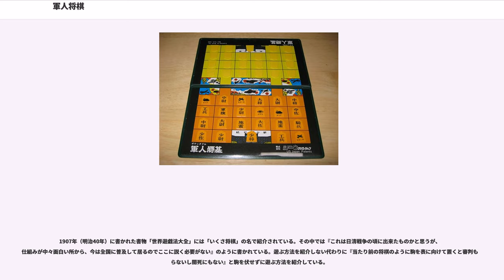軍人将棋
軍人将棋（ぐんじんしょうぎ）とは、通常2人で行うボードゲームの一種。軍事将棋（ぐんじしょうぎ）、または行軍将棋（こうぐんしょうぎ）とも呼ばれる。軍隊の階級や兵種を元にした駒を用いて盤上にて競う。欧米圏ではストラテゴ（Stratego）という名称の同種のボードゲームがプレイされている。

軍人将棋では、駒を盤上の自分の陣地に好きなように並べ、交互に駒を動かしていく。駒には強弱があり、駒の種類を対戦相手に明かさないようにするため裏返して配置する。このため、両陣の駒の種類を知ることの出来る審判役をおく必要があり、同じ升目で駒がぶつかったときの勝ち負けを審判役が判定する。ゲームは相手の総司令部を占領するか、相手の動ける駒を全滅させた方が勝ちとなる。最後に同種の駒同士が残った場合は相打ちとなるため、両方とも全滅する場合もあり得る。

駒は、少尉から大将までの各階級の軍人、およびタンク、飛行機、騎兵、工兵、地雷などがあり、種類によって勝てる相手が決まっている。基本的には位が高い軍人の方が強いが、最下位のスパイは最上位の大将を撃破できる、地雷には飛行機と工兵しか勝てないなど細かい規則がある。軍人将棋のセットには、このルールを一覧表にしたものが付属している。審判役は、この一覧表を見ながら勝ち負けを判定することも多い。

ルールはそのままに、駒などをカジュアルなスタイルにアレンジしたものもあり、駒を立体（箱状）にすることで自分の側だけに駒の種類がわかるようになっていた。箱の内部は空洞で数本のピンが仕込まれており、その凸凹で駒の種別がわかるようになっていて、それを付属の勝敗判定機により判定できるという、2人のプレイヤーの他に審判役を必要としない工夫がされたもので、一時期市販されていた。

審判役としてコンピュータを利用するという対戦ゲーム化に合った性質があり、ファミコン用のソフトやWindows用ソフト、最近ではニンテンドーDS用のソフト（だれでもアソビ大全）などでコンピュータゲーム化されてもいる。一般の将棋など多くの伝統的なボードゲームが完全情報ゲームであるのに対して、軍人将棋は不完全情報ゲームの良い一例でもある。そのため、なかば「実力」が問われ、なかば「運」にも左右されるゲームと言える。

一般的には敵の総司令部マスを大将、中将、少将、大佐、中佐、少佐のいずれかの駒で占拠する（これら以外の駒で、相手の総司令部に侵入できたとしても、占拠したことにはならない。）（駒を総司令部マスに置く）か、動かせる駒を全滅させることが目的である。なお、前記の駒が相手の総司令部に入った時点で占拠したとみなされるので、後からその駒を取ることはできず、ゲーム終了となる。総司令部が占拠されれば、残った駒の種類や数に関係なくゲームの負けとなる。

ルールによっては相手の大将を倒すことを目的とするものもある。また、25枚型では相手の防御を破り、総司令部マスにいる元帥を倒すことを目的とする。。

軍人将棋は駒、盤からなり、対局者2人と審判1人の３人で遊ぶ。近年は電子機器による勝敗の判定ができるタイプもある。

軍人将棋には、突入口の形の違いと駒の種類の組み合わせにより、数多くの種類が存在する。また、大行軍将棋という、普通の軍人将棋よりも駒数の多いものも存在する。

盤は変形8×8を使う。
短時間で終わらせることができ、盤は変形8×6を使う。

盤は変形9×9を使う。

これら以外にも様々な種類があるが、ここでは31枚型・23枚型・25枚型について説明する。

などの種類がある。

このゲームの要となるのが駒の配置である。一般の将棋のように開始時の配置が決まっているのではなく、自分の陣地内であれば以下の禁止事項を除き、どの駒をどこに置いてもよい。

このうち、後者は禁止事項ではあるが、最後列の軍旗はどの駒にも負ける無駄駒になってしまい、開始時から他の駒1つ分の威力を失っている事になるため、一般的には罰則を設けないことが多い。

総司令部は通常、2マス分の広さがあるが、他のマスと同様、1つしか駒を置けない。前述の通り、将官や佐官を相手の司令部に入れることを目的とする。よって、尉官、騎兵、工兵は佐官や将官に必ず負けるので総司令部は置かないほうがよい。スパイは大将だけには勝てるがそれ以外にはことごとく負けるため、総司令部に置いたとき、残った駒の条件によるが、負けて占領される確率が圧倒的に高い。飛行機や工兵にも負けるので、地雷確認のために前もって倒される恐れもある。少佐や中佐も、司令部を占領できる駒の中では弱いので負ける確...